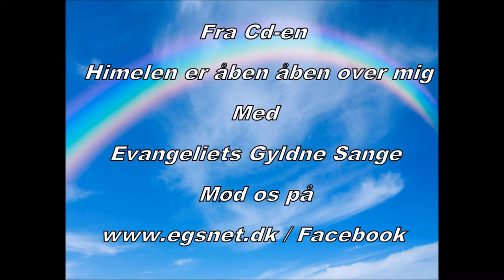Du er stærk når jeg er svag. Judith Nørholm og Kurt Gjerløv. Evangeliets Gyldne Sange.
Fra CD - en Hele himlen er åben over mig.